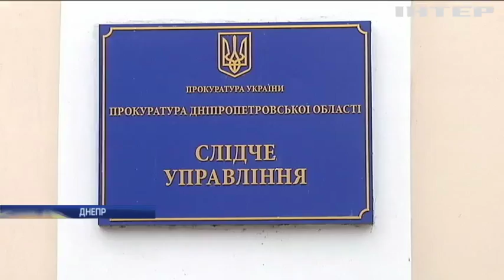ДТП в Днепре: что грозит водителю-полицейскому